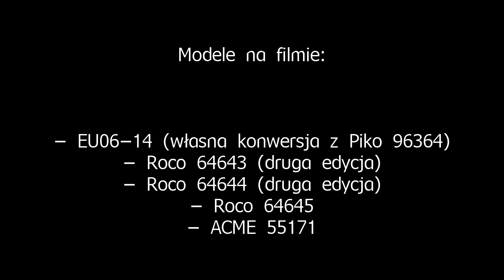Zabawa z dźwiękiem - IC/EC 112 Porta Moravica w H0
Lokacja: podłoga
Aparat: Panasonic Lumix FZ-72
Kamera: Panasonic HC-V750